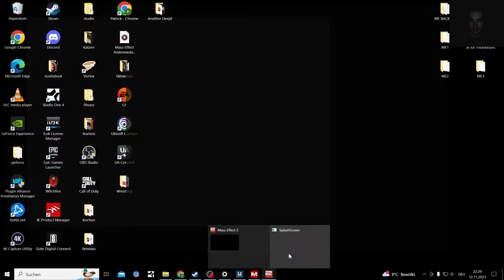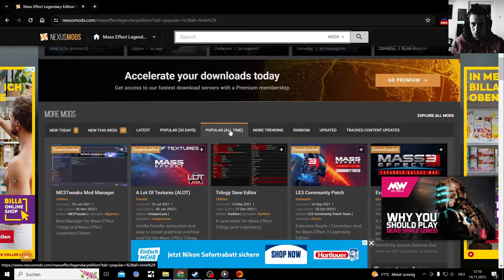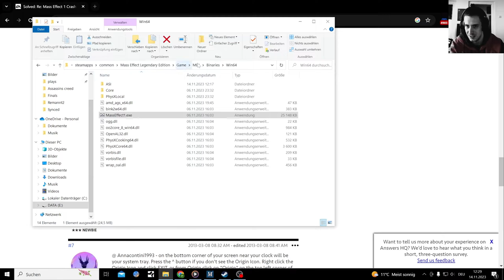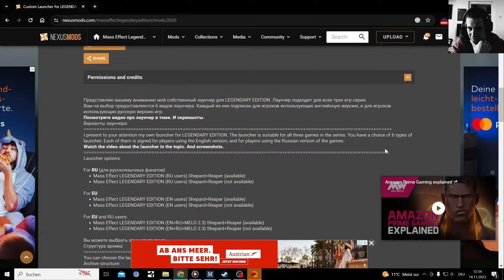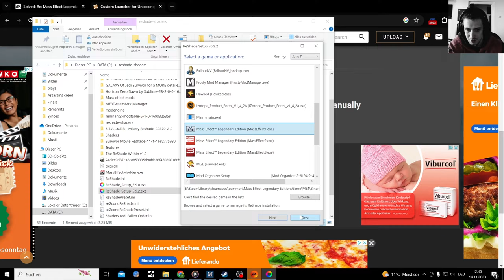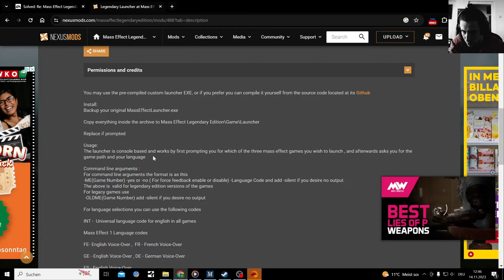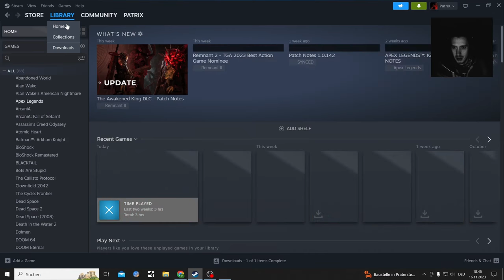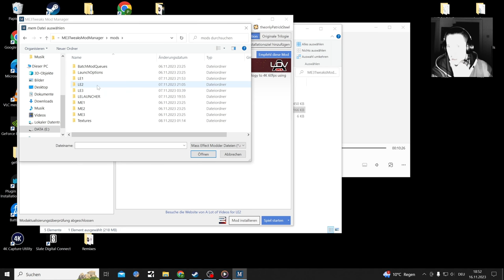the Not so Legendary Edition where ME1 does not Launch on PC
Mass Effect Legendary Edition bug here where I can not launch Mass Effect 1 from their launcher, if you have this bug it is better to just get a refund, or you are going to waste your time like me

There are so many forum posts about this problem and EA just gives zero Damns about it, what a trash remaster.
Will I was hoping for a remake like Deaspace, which with all  the late game stutter was trash also